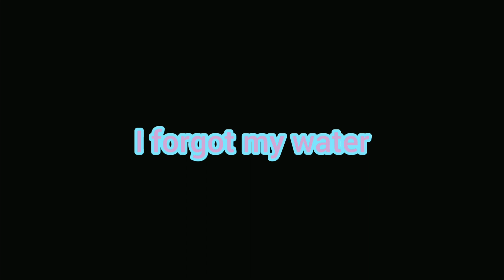after construction (pokemon Mystery Dungeon rescue team dx#22)